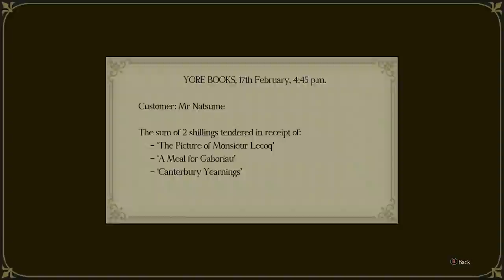The Great Ace Attorney Chronicles - Part 21 - Yore Guilty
Hello everyone and welcome to The Great Ace Attorney Chronicles and today, the trial for Soseki Natsume has finally begun and things could not possible look more dire but despite the commentators frequent complaining Natsume is innocent and its our job to prove it!